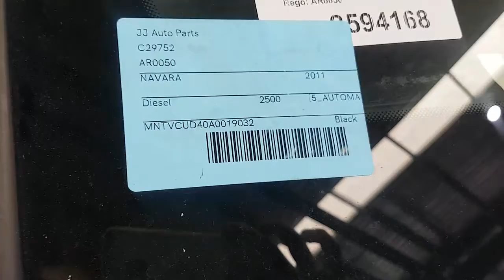WRECKING 2011 NISSAN NAVARA 2.5 AUTOMATIC (C29752)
We are currently wrecking this 2011 NISSAN NAVARA 2.5 AUTOMATIC (C29752).